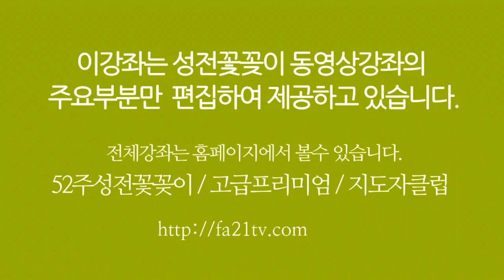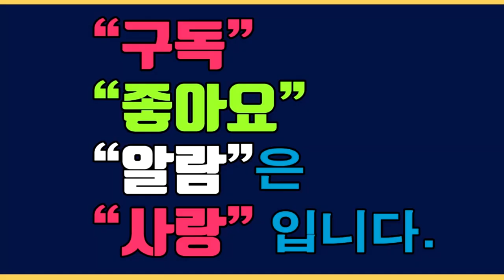성전꽃꽂이 - 성전꽃꽂이 대표채널